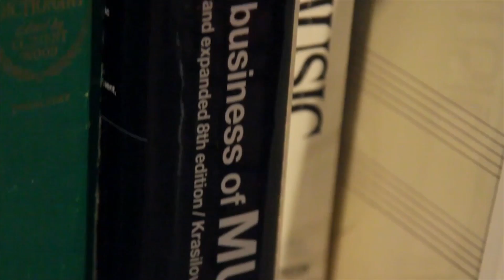Welcome to Paramount Academy of Music!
Creative Music School For Kids Ages 10-17 Years Old

11430 Ventura Blvd.